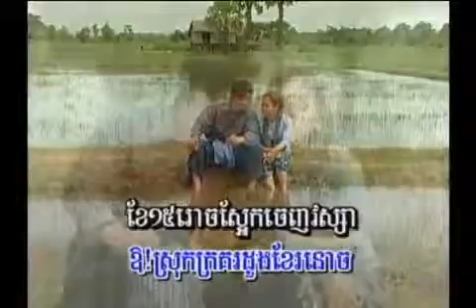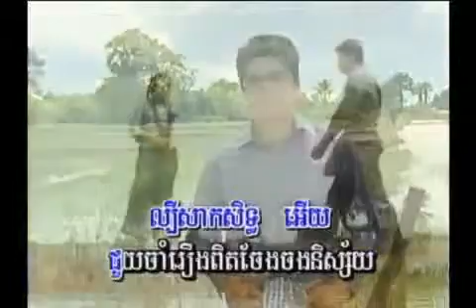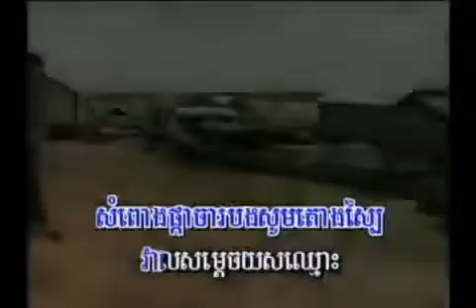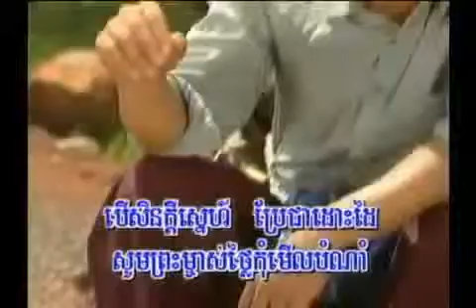ស៊ិន ស៊ីសាមុត ដួងខែរនោច